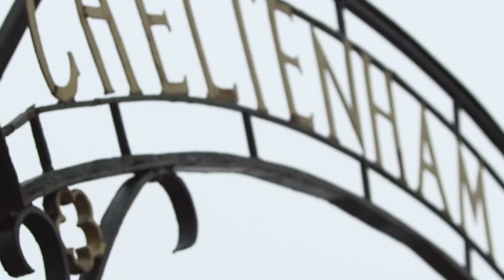Cross Country Chase | The Glenfarclas Cross Country Chase | Cheltenham Races 2023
The Glenfarclas Cross Country Chase in Great Britain is open to horses five years and older. It is run at Cheltenham's Cross-Country Course over 3 miles and 6 furlongs. There are 32 obstacles to overcome during the race. The race was originally run in handicap, but it was changed to conditions racing after the 2016 Cheltenham Festival. It will be held each March on the second day.

In 2005, a fourth day of the Cheltenham Festival added this event to its calendar. It is one of three cross country chases that are held at Cheltenham. The others are in November or December. In 2007-08, they were supported by BGC. In 2008-09, Glenfarclas whisky distillery began supporting the series.

The much-adored Tiger Roll added another wonderful story to his career history when he bounced back to form to regain his Cross Country title. After being beaten 17 lengths by Easysland in 2020, he turned the tables and led his competitors all the way to victory. He won his fifth Cheltenham Festival, equaling the record with the Golden Miller and one behind Quevega. He was also the first horse to win Cross Country three times, and he regained his crown by following the example of Balthazar King. He was not eligible for the next Grand National as connections believed he was too heavy. Easysland finished second, still far ahead of third-place Some Neck or Alpha Des Obeaux.

If you're looking for the best Cross Country Chase advice and information, then our page on The Glenfarclas Cross Country Chase will help you out! We provide the best cross country chase Cheltenham tips and explain the cross country chase Cheltenham trends so that you can get the most out of your day watching THE cross country chase Cheltenham 2023 event! For more information on the Cheltenham festival cross country chase and how the Glenfarclas cross country chase can get better, be sure to visit our

British Racecourses
10b Anerley Station Road
London
SE20 8PT